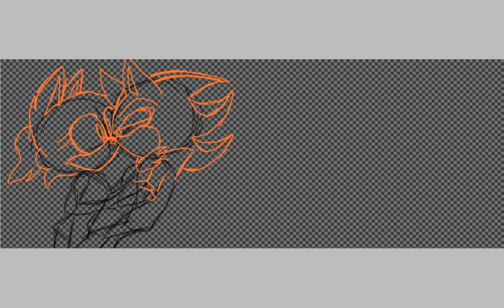Drawing my profile picture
I actually made this a couple days ago but who cares 😕